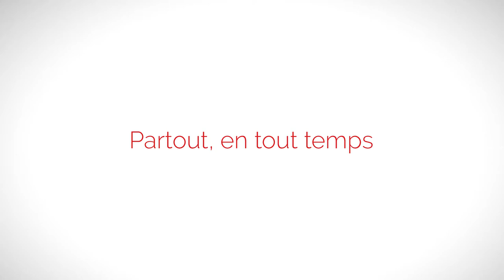Concessionnaire Ste-Foy Toyota - Véhicules d'occasion